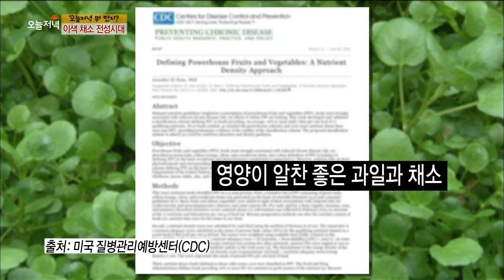[Live Tonight] 생방송 오늘저녁 96회 - Keuresong and Brussels Sprout 크레송과 브뤼셀 스프라우트 20150403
Keuresong and Brussels Sprout 크레송과 브뤼셀 스프라우트